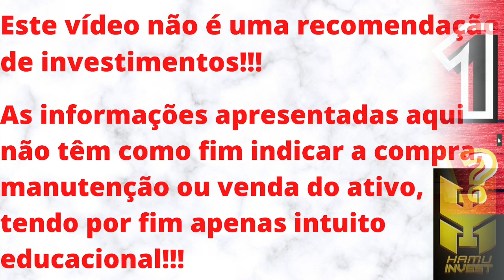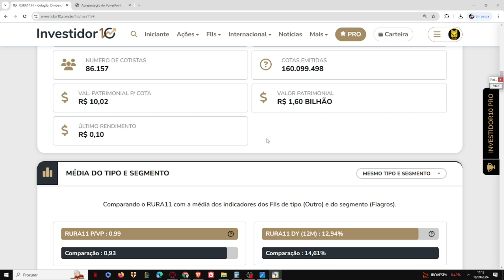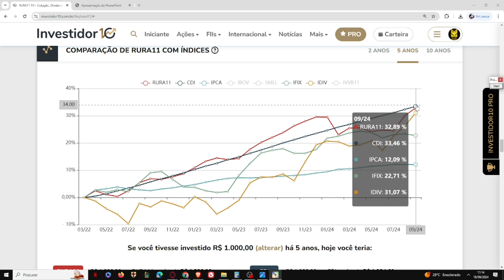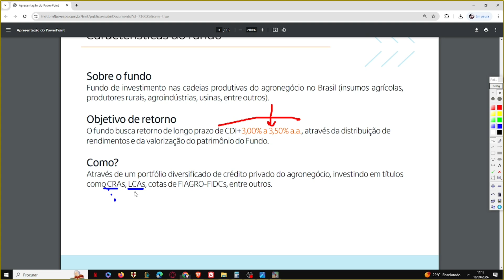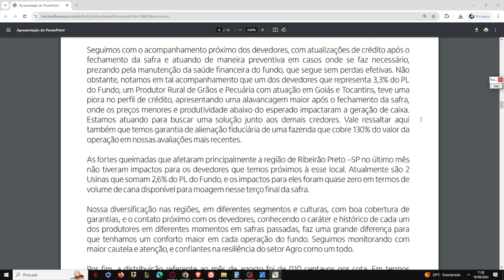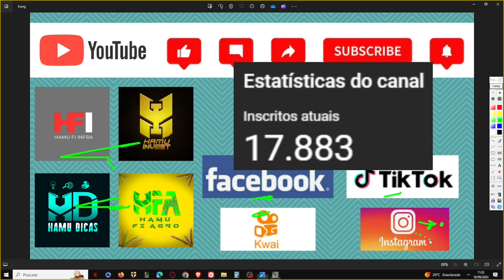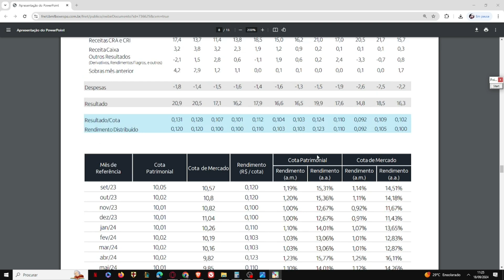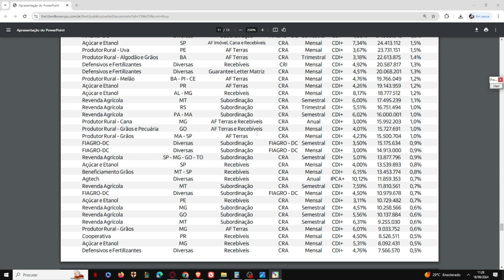RURA11, UM FI AGRO DO ITAÚ! TEVE PROBLEMAS?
Ebook - PORTUGUÊS PARA CONCURSOS - AULA 3 - SINTAXE 1:
Neste vídeo trago uma análise sobre o RURA11. Um fundo do setor FIAGRO, do setor de papel, o qual está sendo negociado com alta liquidez e com 2% de desconto em relação ao seu V.P. Seu último rendimento anunciado foi R$ 0,10. As taxas cobradas pela gestora estão dentro dum patamar que reputo ser aceitável e o fundo conta com mais de 86 mil cotistas. Não sou cotista do fundo e não pretendo ser. MAS MEU PONTO DE VISTA NÃO REPRESENTA INDICAÇÃO DE COMPRA, VENDA OU MANUTENÇÃO DO ATIVO.